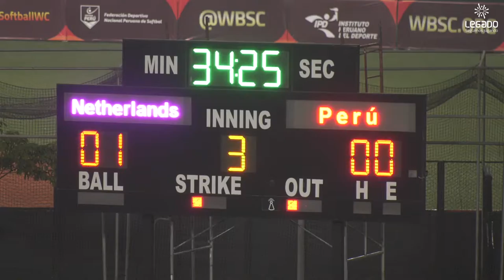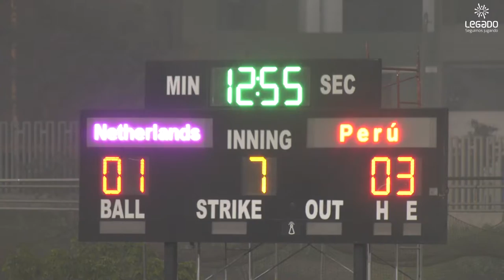06.12.2021 Perú debuta con triunfo en el Mundial Femenino de Softbol Sub 18 en VMT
Perú debuta con triunfo en el Mundial Femenino de Softbol Sub 18 en VMT